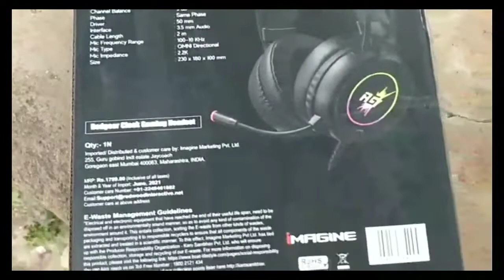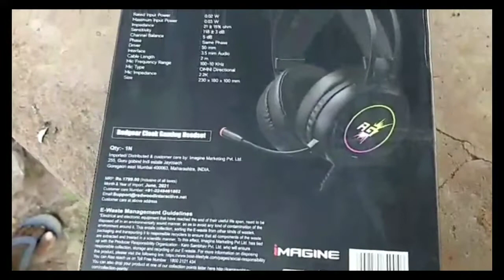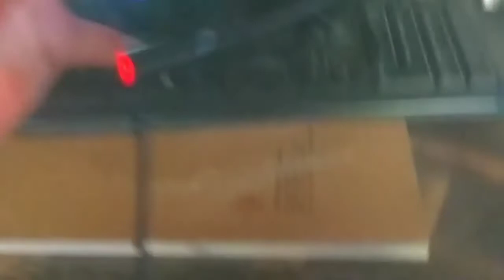Best 🔥 streming headset | Midl class gemar | RGB headset best | in 2022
Funny memes  video  hindi 2022